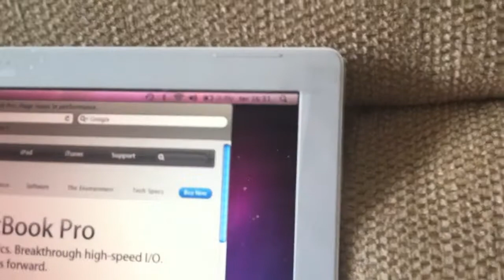Macbook White 2GHz MacBook(MA255LL/A)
Processor  2GHz Intel Core Duo
L2 Cache 2MB
System bus 667MHz
Memory 1MB of 667MHz DDR2 SDRAM (PC2-5300) on two SO-DIMMs, supports up to 2GB
Hard drive 60GB 5400-rpm Serial ATA2
Optical drive Slot-loading Combo drive (DVD-ROM/CD-RW) Slot-loading SuperDrive (DVD±RW/CD-RW)
Graphics Intel GMA 950 graphics processor with 64MB of DDR2 SDRAM shared with main memory1
Video camera Built-in iSight
Display 13.3-inch (diagonal) glossy TFT widescreen display, 1280 x 800 resolution
Ports One FireWire 400 port (8 watts); Two USB 2.0 ports (up to 480 Mbps); Mini-DVI port with support for DVI, VGA, S-video and composite video output (requires adapters, sold separately)4
Audio Built-in stereo speakers, built-in omnidirectional microphone, combined optical digital audio input/audio line in, combined optical digital audio output/headphone out
Networking Built-in 10/100/1000BASE-T (Gigabit)
Wireless3 Built-in 54-Mbps AirPort Extreme wireless networking (802.11g standard)